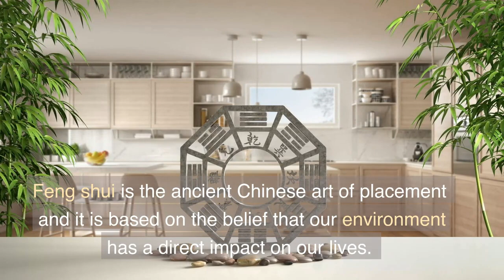The Top 10 Things You Should Declutter For Better Feng Shui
Decluttering your home is not only good for your physical health, but also your mental and emotional wellbeing. A cluttered home can be a source of stress, anxiety and negative energy. Feng shui is the ancient Chinese art of placement and it is based on the belief that our environment has a direct impact on our lives. A well-organized and clutter-free home will promote positive energy flow and create a sense of calm.